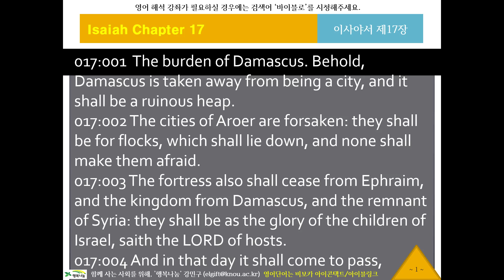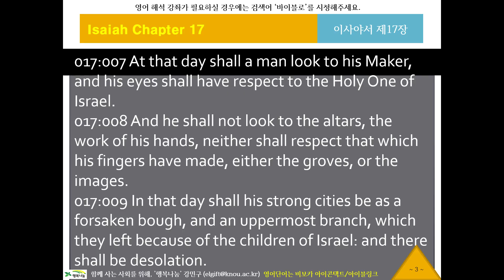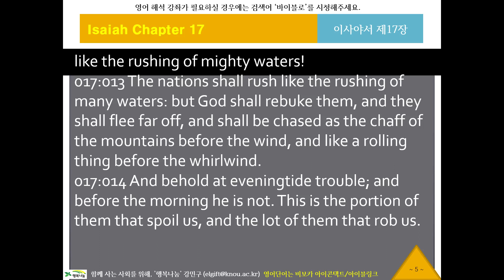KJV 영어 리스닝, 영어성경듣기 956 바이블로 KJV12317 귀로 듣는 영어성경, 이사야17장, 영어딕테이션, 영어새도잉, 원어민영어듣기